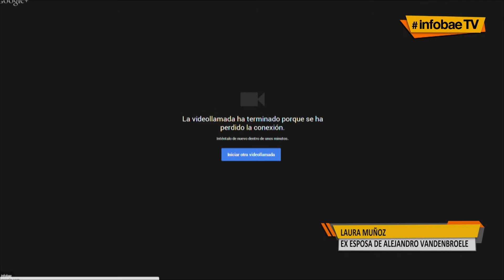Caso Boudou: "No estamos acostumbrados a una justicia justa"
Laura Muñoz -Ex esposa de Alejandro Vandenbroele